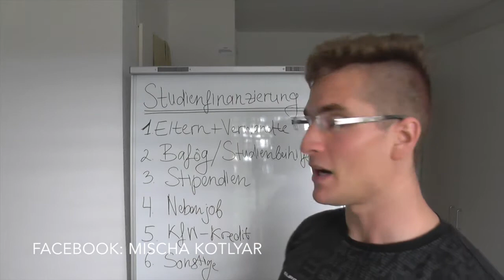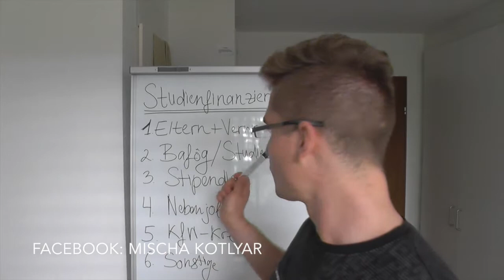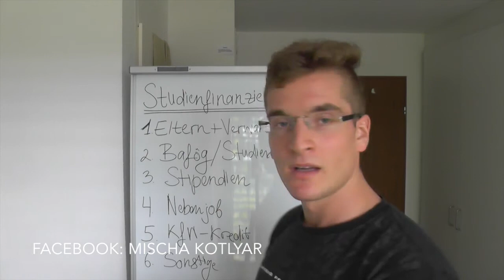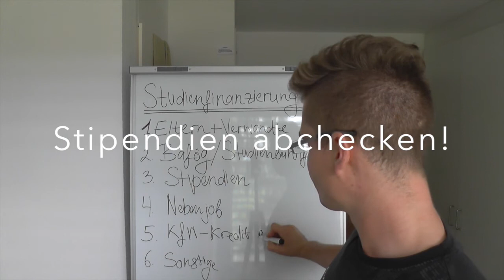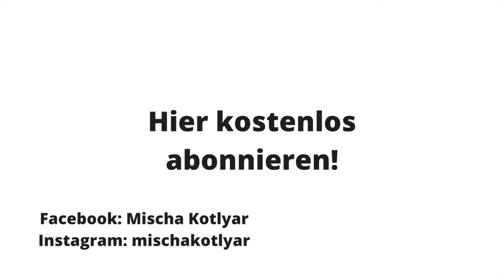Studium finanzieren - 5 Wege! (Deutschland/ Österreich)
Studium finanzieren: In diesem Video zeige ich dir 5 Wege auf mit denen du es schaffst dein Studium erfolgreich zu finanzieren.